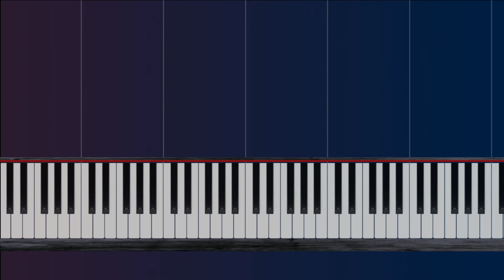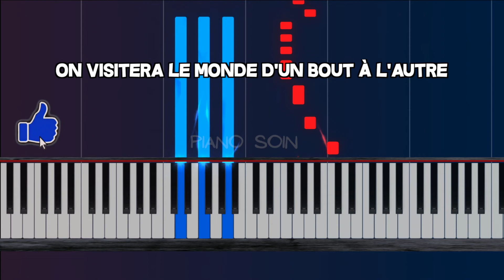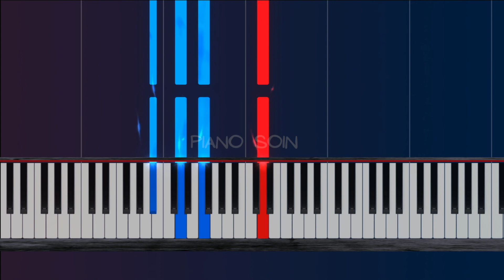Noodels - Une dernière fois (Piano fr Cover Tutoriel KARAOKE Paroles)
Apprends ici à jouer facilement au piano Noodels - Une dernière fois.

! Bonne vidéo ! 👍